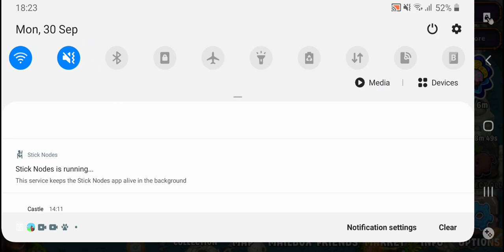returning to msm (1)